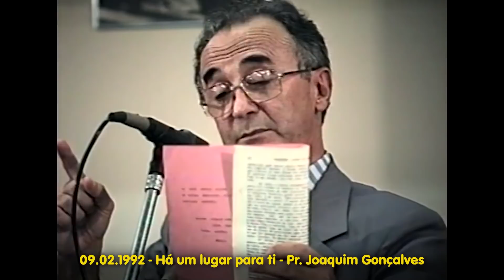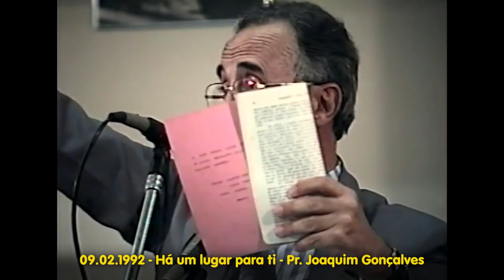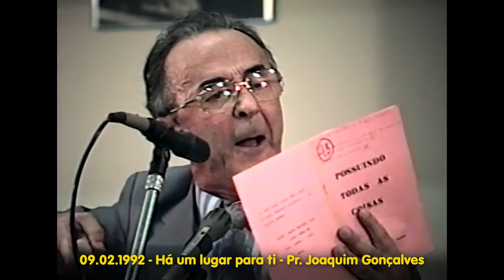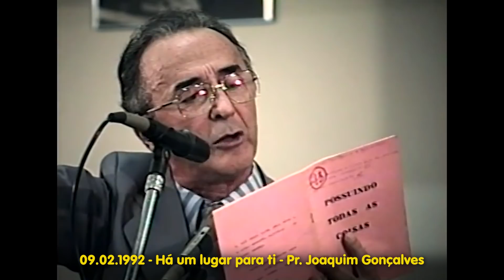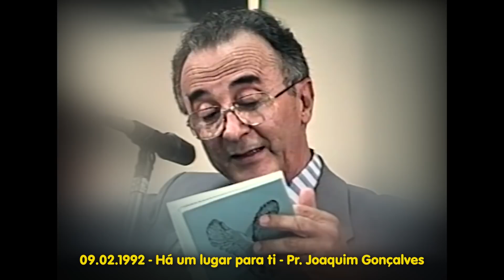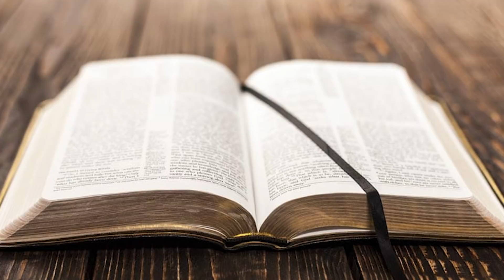06.06.2022 - Terça: Há um lugar para ti - 09.02.1992 - Pr. Joaquim Gonçalves